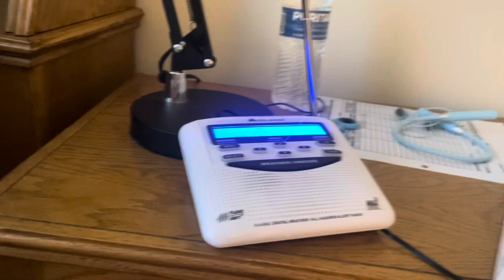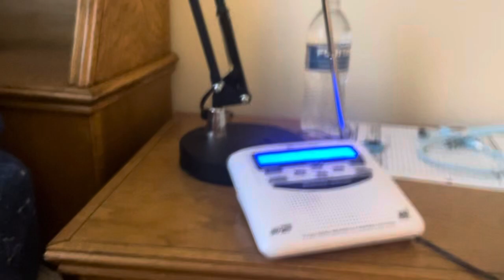Weather broadcast for December